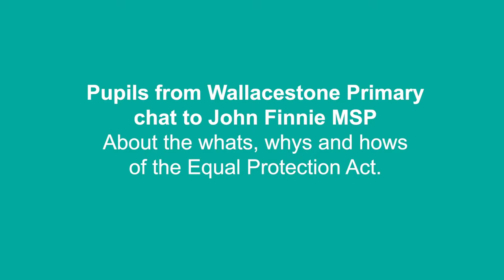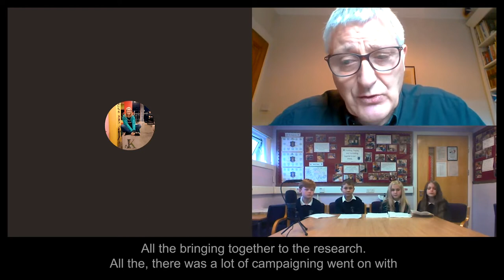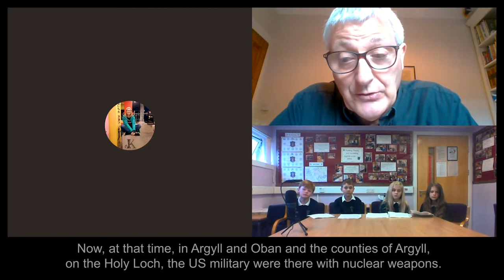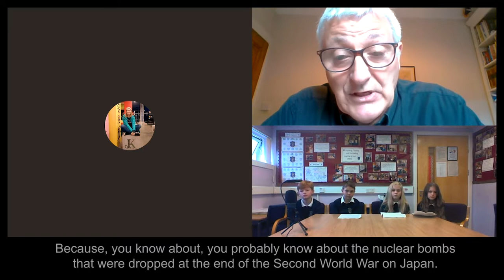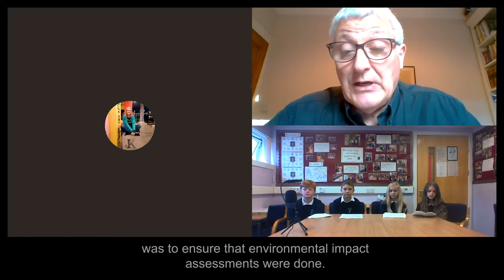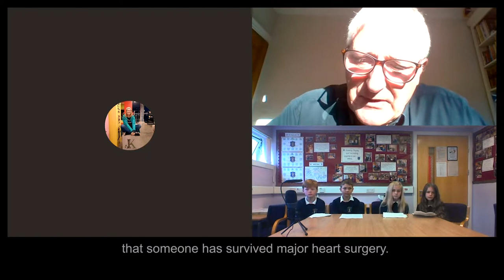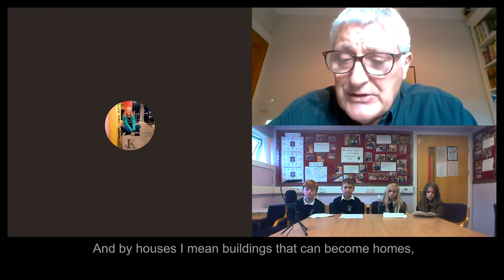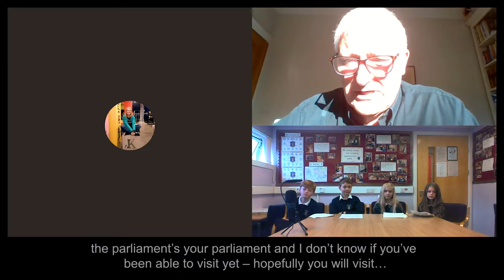Annual Conference 2020: Equal protection children’s questions and perspectives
Equal protection: children’s questions and perspectives

Pupils from Wallacestone Primary chat to John Finnie MSP about the whats, whys and hows of the Equal Protection Act.

The views in this film are the views of the speakers and do not necessarily represent the views of Children in Scotland.